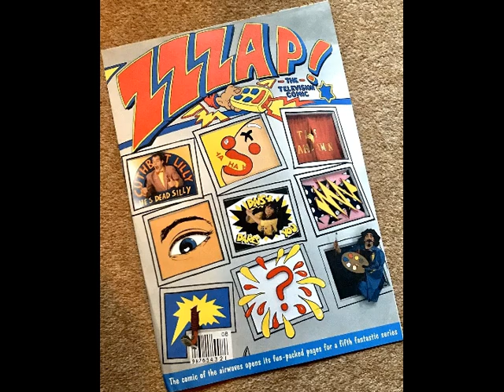Zzzap!: Keystone Chaos, but it's A.I. extended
This is the extended A.I. generated version of the theme song from Zzzap!: The Television Comic on CiTV.

This is actually called, "Keystone Chaos" originally composed by Ron Aspery.